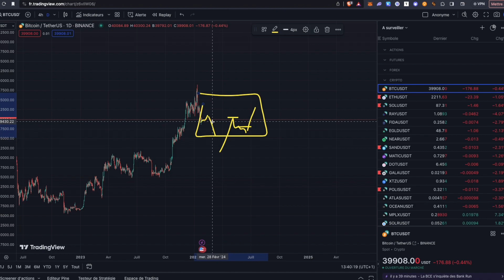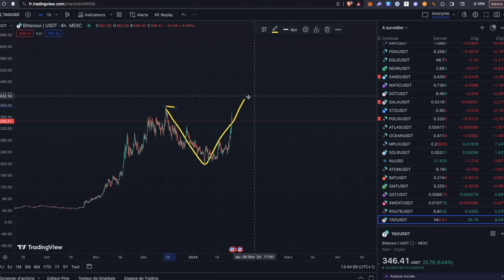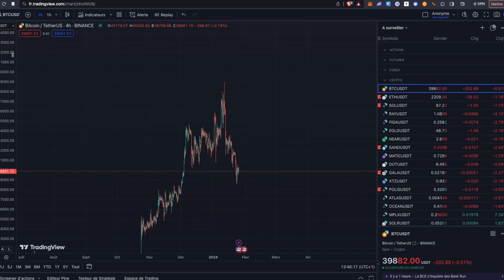Analyse Bitcoin : 25 janvier 2024